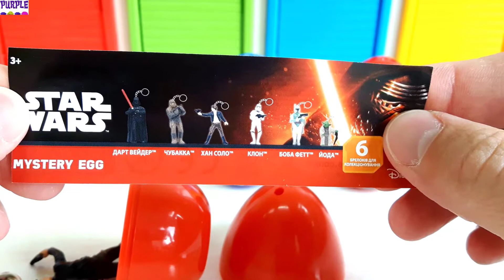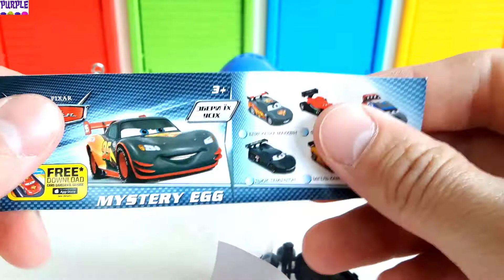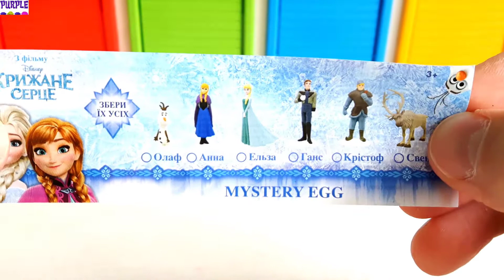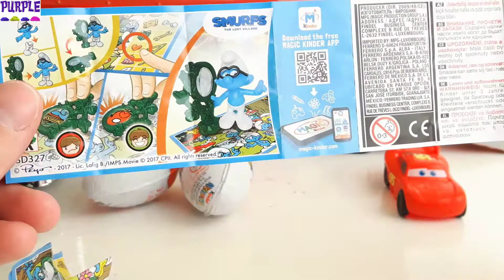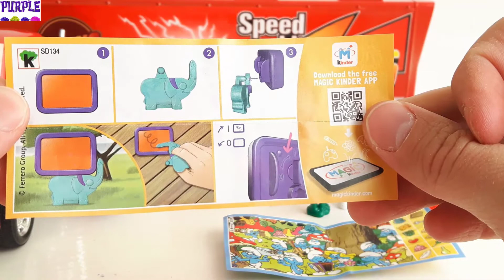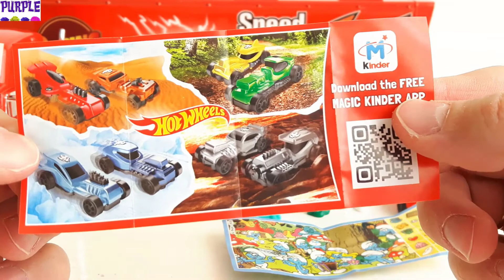DIY How To Make Rainbow Car Kinder Surprise Eggs Unboxing